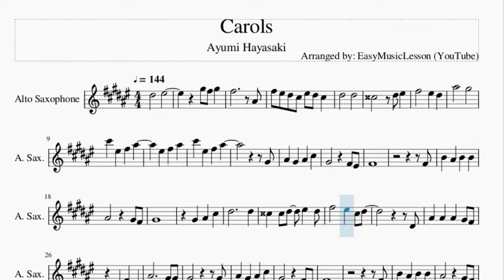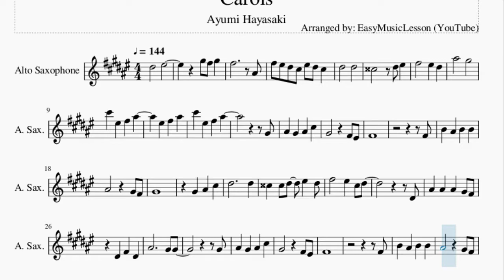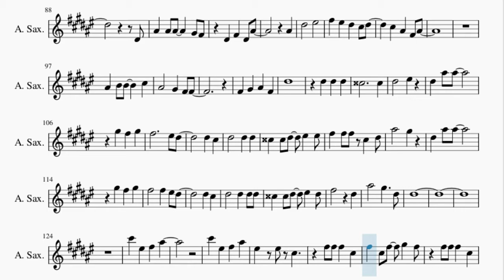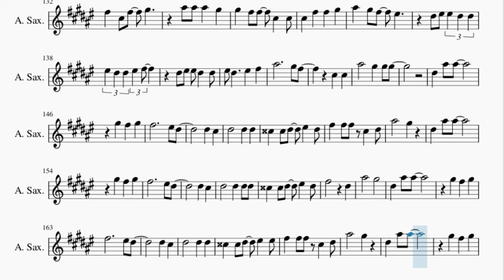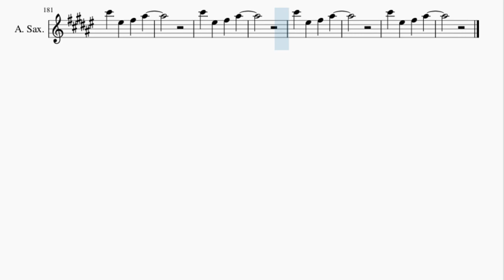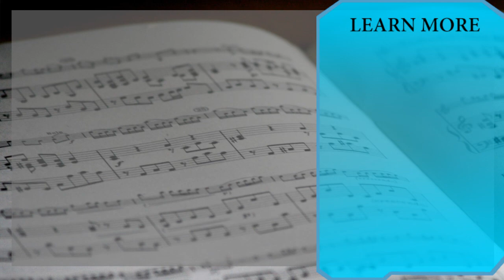Alto Sax Sheet Music: How to play Carols by Ayumi Hayasaki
Here is a sheet music/tab video on the song Carols by Ayumi Hayasaki on the alto sax. A alto sax sheet music arrangement which is transposed to notes that are easily played by alto sax, for the song Carols by Ayumi Hayasaki.

EasyMusicLesson teaches you to play the your favorite instrument, through well-arranged sheet music so that you too can learn how to play Carols by Ayumi Hayasaki on the alto sax as fast as you can. A alto sax sheet music with backing tracks to help your play the song better.

Chords of Saxophone arrangement:
D Maj   E Maj   Gb Min   Gb Min   E Maj   D Maj   Db Maj   Gb Min
E Maj   D Maj   D Maj   E Maj   E Maj   A Maj   E Maj   Gb Min
Gb Min   B Min   A Maj   E Dom 7   E Dom 7   D Maj   Db Maj
Gb Min   E Maj   Gb Min   B Min   B Min   E Maj   E Dom 7   A Maj
E Maj   Gb Min   Gb Min   B Min   A Maj   E Dom 7   E Dom 7
D Maj   Db Maj   Gb Min   E Maj   D Maj 7   B Min   B Min   Db Maj
Db Min   D Maj 7   D Maj 7   A Maj 7   A Maj 7   B Min 7   Db Min 7
Db Dom 7   Gb Min   A Maj   D Maj 7   D Maj 7   Db Dom 7   Db Dom 7
D Maj   E Maj   Gb Min   E Maj   D Maj   Db Maj   Gb Min   E Maj
D Maj   E Maj   Gb Min   E Maj   Ab Min 7   Db Dom 7   D Maj
E Maj   D Maj   D Maj   A Maj   E Maj   Gb Min   Gb Min   B Min
A Maj   E Dom 7   E Dom 7   D Maj   Db Maj   Gb Min   E Maj
D Maj 7   B Min   B Min   Db Maj   Db Min   D Maj 7   D Maj 7
A Maj 7   A Maj 7   B Min 7   Db Min 7   Db Dom 7   Gb Min
A Maj   D Maj 7   D Maj 7   Db Dom 7   Db Dom 7   D Maj   E Maj
Gb Min   E Maj   D Maj   Db Maj   Gb Min   E Maj   D Maj   E Maj
Gb Min   E Maj   Ab Min 7   Db Dom 7   D Maj   E Maj   Gb Min
Gb Min   Gb Min   Gb Min   Gb Min   D Maj   D Maj   Db Min
E Maj   Gb Min   E Maj   D Maj   Db Min   B Min   B Min   Db Min
Db Min   A Maj   A Maj   D Maj   E Maj   D Maj   E Maj   Gb Min
E Maj   D Maj   Db Maj   Gb Min   E Maj   D Maj   E Maj   Gb Min
E Maj   Ab Min 7   Db Dom 7   D Maj   E Maj   D Maj   E Maj
Gb Min   E Maj   Ab Min 7   Db Dom 7   D Maj   E Maj   D Maj
E Maj   Gb Min   E Maj   D Maj   Db Min   A Maj   A Maj   D Maj

Melody notes of Saxophone:
Eb5   F5
Ab5 Gb5 Ab5
Gb5     Bb4
Gb5 F5 Eb5 Db5 F5 Eb5 Db5
Eb5   Eb5
Bb5   Ab5
Db6 F5 Gb5 Bb5
F5 Gb5 Bb5
Ab4
Gb4
Gb4
B4 Bb4 B4 B4
Bb4   Ab4 Gb4
Ab4
Ab4 Bb4 Db5
Eb5     Eb5
D5 D5 Eb5 F5 Eb5
Gb5   F5 Db5 Eb5
Eb4
Bb4 Bb4 Bb4 Ab4 Gb4
Ab4
Gb4
Gb4
Bb4   Ab4 Gb4
Ab4
Ab4 Bb4 Db5
Eb5     Eb5
Eb4
Eb4 Gb4 Eb4 Bb4
Bb4
Eb5   F5
Gb5 F5 Eb5 Db5 Eb5
Db5 Bb4 Gb4 Bb4
Bb4 B4 B4   Db5
Bb4   Ab4 Gb4 Gb4
Gb4 Ab4 Bb4 Gb4
Eb5
Eb5 Eb5
D5     D5
Eb5   F5
Eb5 Db5
Eb5   Eb5 Eb5
Gb5 Gb5 Gb5 Db5 Eb5
Bb5   Ab5
Eb5 Db5
Eb5   Eb5 Eb5 Eb5
Gb5   Eb5
Bb5   Ab5   Eb5
Eb5
Ab4
Gb4
Gb4
Bb4   Ab4 Gb4
Ab4
Ab4 Bb4 Db5
Eb5     Eb5
Eb4
Bb4
Eb5   F5
Eb5
Eb5 Eb5 Eb5
D5     D5
Eb5   F5
Eb5 Db5
Eb5   Eb5 Eb5
D5 D5 Eb5 F5 F5
Bb5   Ab5
Gb5   Gb5 F5 Eb5
Eb5 Db5
Gb5   Eb5
Bb5   Ab5   Eb5
Eb5
F5 F5 Db5
Gb5 Gb5 Gb5 Db5
Gb5 Db5 G